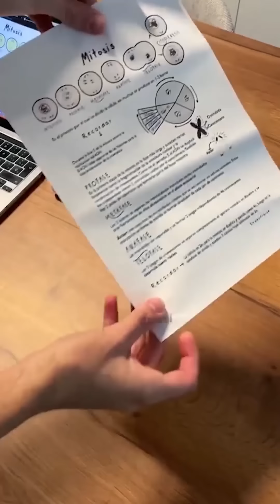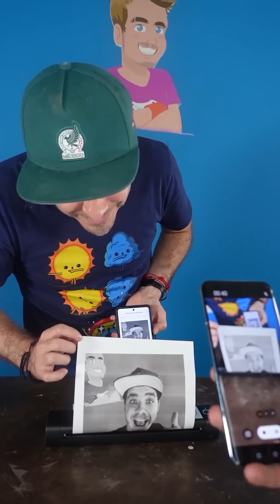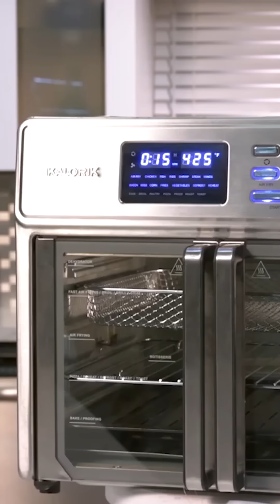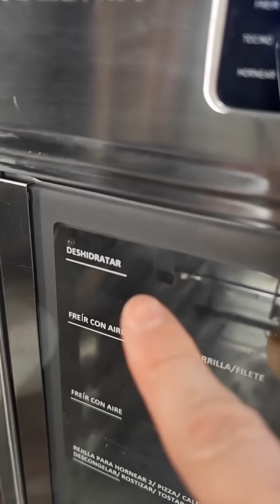Blanquea tus dientes en segundos, 3 productos virales de internet // Pongamoslo a prueba